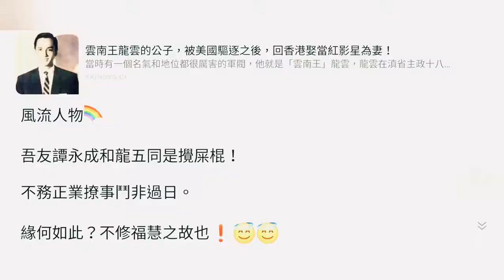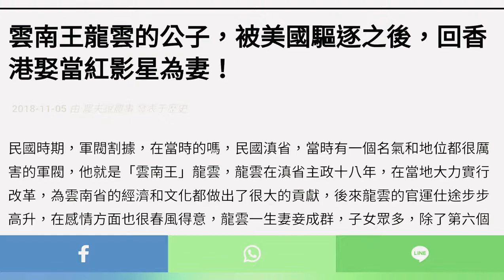週末奇譚 - 龍五公子 15 Jan 2022